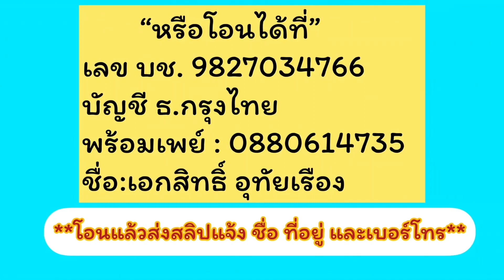อรายักษ์ดำราคาถูกๆยกชุด ชุด 5 ต้น ราคา 590 ส่งฟรี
📌ลิงก์ที่เกี่ยวข้องกับการทำไม้และการปลูกเลี้ยงต้นชวนชม คลิปจากสวนชวนชมคุณต๋อง👇
3.การแยกลูกไม้ครั้งแรกจากการเพาะเมล็ดต้นชวนชม
6.แนะนำการมาร์คจุดวางตำแหน่งรากของต้นชวนชมรากตะขาบ Step.1
8.การแต่งรากตะขาบต้นชวนชมขนาดกลาง
11.การรั้งกิ่งต้นชวนชมแทนการเข้าลวด
15.แนะนำอาหารเสริมจำพวกฮอร์โมนที่ใช้ฉีดพ่นบำรุงต้นชวนชม
17.การบำรุงชวนชมต้นเล็กให้รากแข็งแรง ใบสวย

ช่องทางการติดตามผ่านลิงก์👇👇👇
1.สวนชวนชม คุณต๋อง(FB fanpage)

💗ฝากเป็นกำลังใจให้ช่องนี้💗

ไอดีไลน์(Line ID) : 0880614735
***สวนชวนชมคุณต๋องยินดีต้อนรับทุกท่านเป็นอย่างยิ่งครับ***